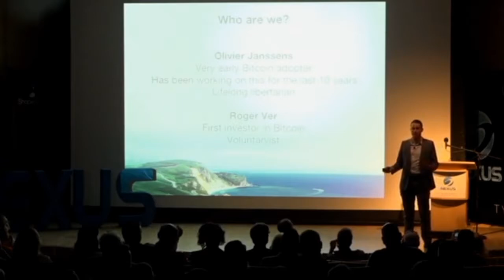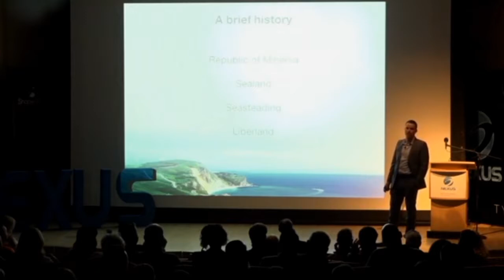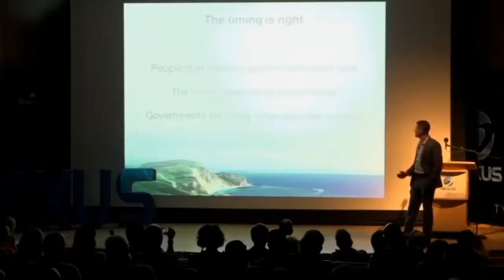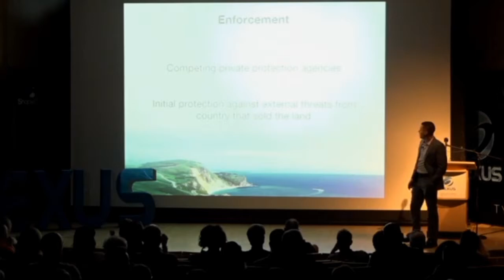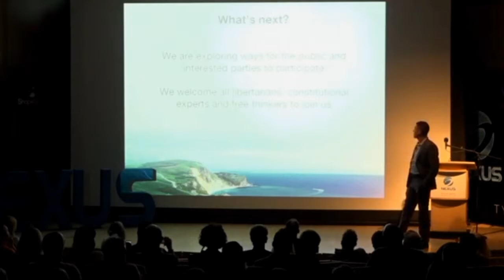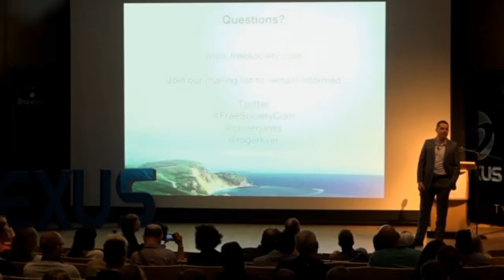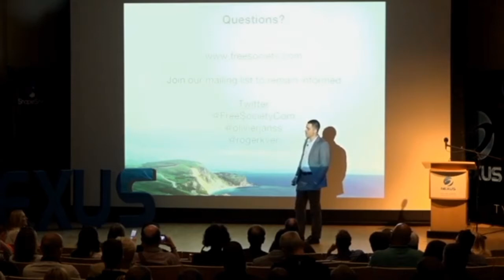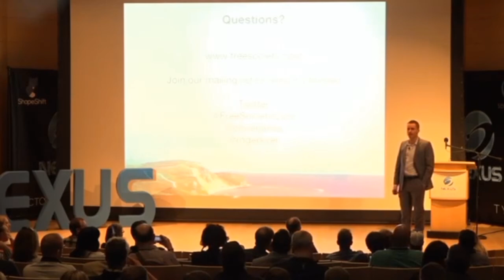Plans For A Decentralized Non-Country Bought With Crypto - Roger Ver Land -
Roger Ver released his plans to create a voluntarism based libertarian country that abides by no central authority, with no taxes or police, no government, and the freedom to do as thou wilt...  As long as you don't hurt anyone!

$$$ Earn Bitcoin $$$
Bitconnect Team Link (Receive %5 Back In One Day)

Buy Bitcoin